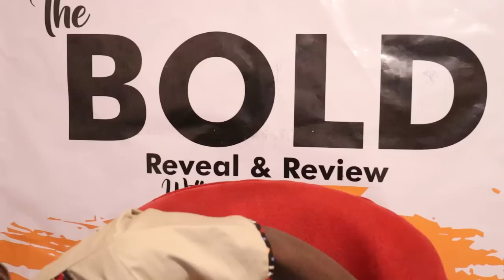Things Falling Apart ! Why are Mt Kenya UDA Mps Falling into this Ruto's Dangerous Trap?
This channel is a leading Bold Political Analysis channel in Kenya.
Kevin Oduor:  Independent Political Affairs Journalist with experience in Broadcast and Digital media.
Formerly in Standard Media Group(Radiomaisha), UN-HABITAT and Mtaani Radio in Nairobi.  I  give the 'THIRD EYE' in my analysis.